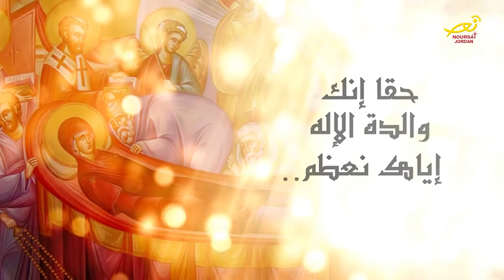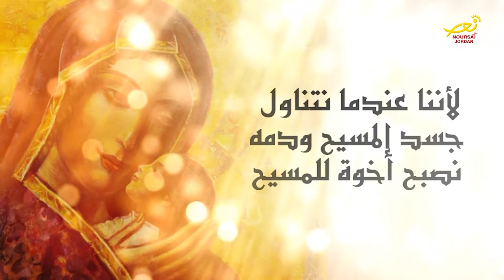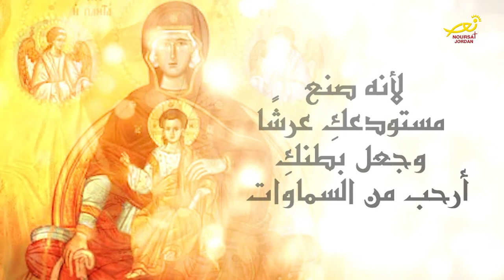نورسات الأردن : تقرير- تحتفلُ الكنائسُ الرسولية بصومِ السيدةِ العذراء وعيدِ رُقادِها وانتقالِها 2017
شهرُ آب من كلِّ عام هو شهرُ العذراء.. فيه تحتفلُ الكنائسُ الرسولية بصومِ السيدةِ العذراء وعيدِ رُقادِها وانتقالِها إلى السماء...تفاصيلُ اوفى في التقريرِ التالي:

" يا من هي أكرم من الشيروبيم، وأرفع مجداً بغير قياس من السيرافيم، يا من هي بلا فساد ولدت كلمة الله، حقا إنك والدة الإله ..إياك نعظم.."
عيد رقاد والدة الإله الكلية القداسة..تحتفل به الكنائس الشرقية في شهر آب من كل عام ..يبدأ بالصوم ويدعى بصوم السيدة العذراء ويستمر لأسبوعين ..وينتهي بصلوات احتفالا برقاد السيدة العذراء وإنتقالها بالنفس والجسد إلى السماء..
في كنيسة القديس نكتاريوس ترأس المتروبوليت فنيذكتوس خدمة تقاريظ جناز والدة الإله بمعاونة لفيف من الآباء الكهنة وحضور جموع من المؤمنين ..مكرمين ومرتلين للفائقة القداسة في عيد إنتقالها للسماء..
إن رقاد السيدة العذراء وإنتقالها إلى السماء جعلها مساهمة في خلاص العالم.. فلك نرتل ..يا والدة الإله بما أنك انطلقت إلى الأخدار السماوية نحو ابنك فأنت تخلصين ميراثك دائما..
في كنيسة رقاد السيدة العذراء في المفرق ترأس المطران فيلمنوس مخامرة بمعاونة الآباء الكهنة خدمة جناز السيدة العذراء بمشاركة جوقة الكنيسة وجموع المصلين..
وبين جبال دبين الخضراء ..التئم المؤمنون في دير السيدة العذراء ينبوع الحياة بخدمة جناز السيدة العذراء التي ترأسها المرشد الروحي للدير الأرشمندريت خريستفورس عطالله..
وفي خدمة الطواف التي جال بها المؤمنون حول الدير حاملين أيقونة رقاد السيدة ومرتلين .. في ميلادك حفظت البتولية وصنتها وفي رقادك ما اهملت العالم وتركته يا والدة الإله...
اصبحت مريم العذراء.. والدة الإله ..لإن في احشائها ولد يسوع المسيح بالطبيعة البشرية بحلول الروح القدس عليها وهي ايضا أمنا جميعا لأننا عندما نتناول جسد المسيح ودمه نصبح أخوة للمسيح ..وبالتالي تصبح العذراء أمنا .. وكأم لنا تحمينا من كل الشدائد عندما ندعوها في الشفاعة..
في كنيسة القديسين قسطنطين وهيلانة ترأس الأب اليكسيوس قاقيش خدمة التقاريظ بمشاركة جموع المؤمنين والمرتلين للدائمة البتولية والمتضرعين واللاجئين لمعونتها وشفاعتها...
إن البرايا بأسرها تفرحُ بكِ يا ممتلئة نعمة. محافل الملائكة وأجناس البشر لكِ يعظِّمون. أيها الهيكلُ المتقدِّم والفردوس الناطق وفخر البتولية مريم التي منها تجسَّد الإله وصار طفلًا وهو إلهنا قبل الدهور، لأنه صنع مستودعكِ عرشًا وجعل بطنكِ أرحب من السماوات. لذلك يا ممتلئة نعمة تفرح بكِ كلّ البرايا وتمجّدكِ.
من الحشا العفيف لمريم ..والدة الإله.. انفتح لنا ملكوت السماوات لذلك صار انتقالها إلى السماء سبب فرح لكل المؤمنين الذين تلقوا بذلك الضمانة أن كل الطبيعة البشرية في شخص مريم اضحت حاملة للمسيح ومدعوة لأن تسكن في الله..
ترتيلة كامل الأجيال..